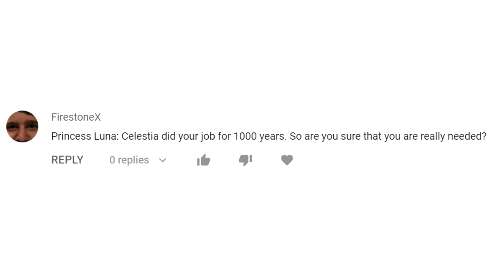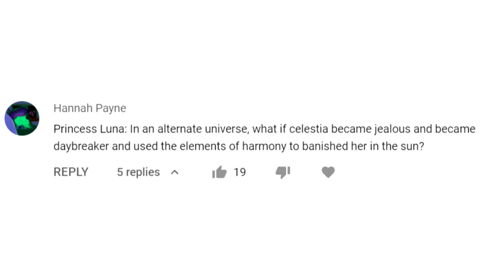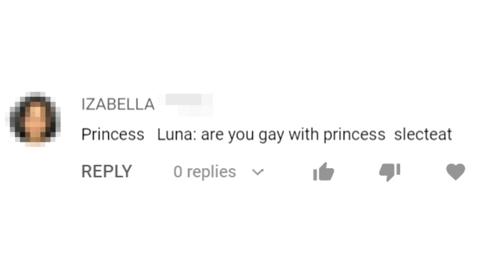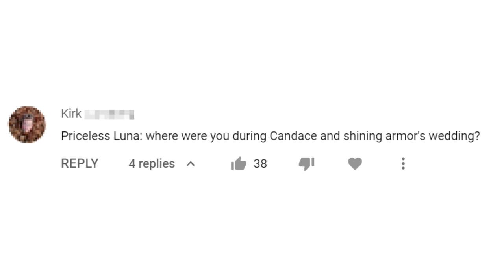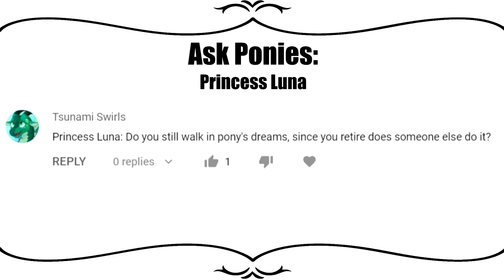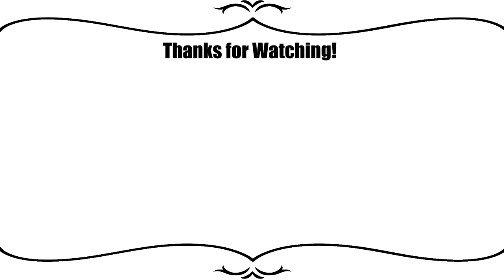MLP Animation - Ask Ponies - Princess Luna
The Princess of the night is here to answer all your questions! I wonder what Celestia is doing here...

Next time the pony guest will be: Octavia and Vinyl (DJPon3)!

Before you ask your question, please bear these rules in mind:

1. One question per character, per comment, per video. In other words, you can ask ONE question total, so it’s either to Vinyl, or Octavia, or them both :)
2. G or PG rated questions only (meaning no clop or excessive violence)
3. Only questions directed at the pony (or ponies) featured for that week will be answered. We will inform you at the end of the current episode who the next pony will be! This time it’s Vinyl and Octavia :D
4. Only questions on the video will be considered, please do not comment or email questions anywhere outside of the video or it will be disqualified.
5. PLEASE do not use the audio or visuals without express permission

Script, Artwork, Animation, Editing and Directed by Magpiepony

Princess Celestia, Pinkie Pie, and Rarity by Magpiepony